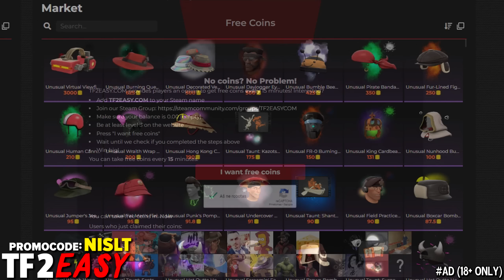TF2 Taunt Kills Compilation 2023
Hud: Broesel-Hud